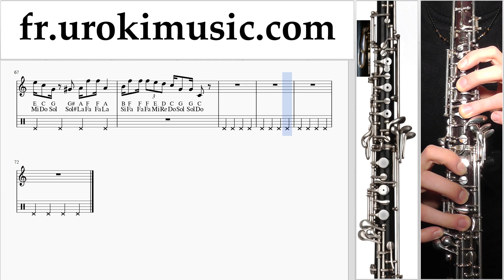Comment Jouer du Hautbois Super Mario Bros - Theme Tab Tablature um-a829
Comment Jouer du Hautbois Super Mario Bros - Theme Tab Tablature um-a829 S'il vous plaît écrivez dans les commentaires, comment rendre les leçons plus utiles pour vous?